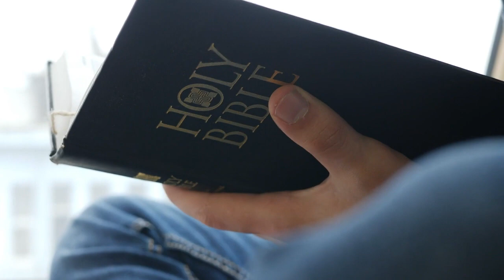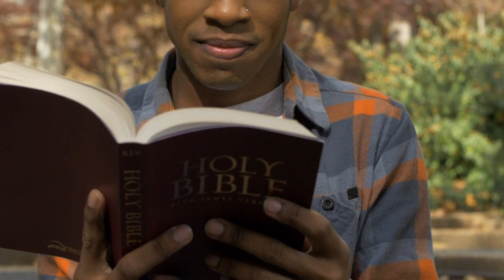MY GOD OF VENGEANCE HAS RISEN. THIS EVIL WILL NOT PREVAIL. PASTOR JERRY EZE.